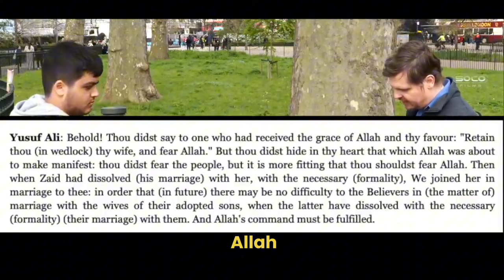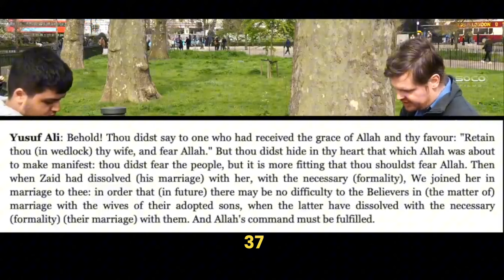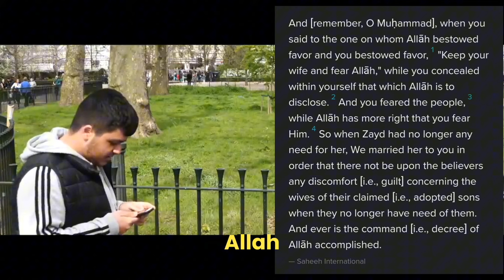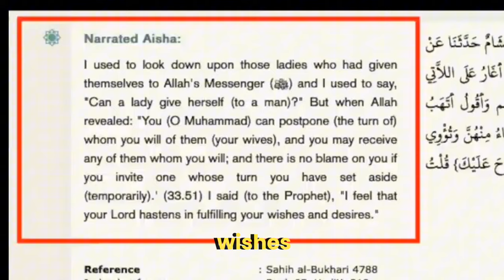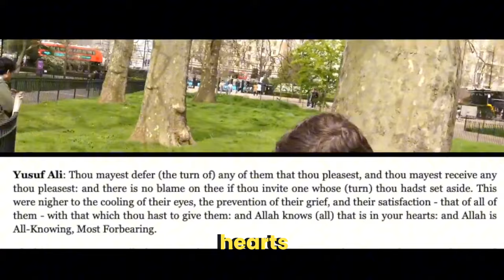Dawah Team DESTROYED A Peaceful Discussion | Bob Of Speaker's Corner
A honest Muslim come to Bob for a chat and discussion on Quran and Islam but gets Interrupted by Dawah team.

Philippians 2:5-7
5 In your relationships with one another, have the same mindset as Christ Jesus:
6 Who, being in very nature God, did not consider equality with God something to be used to his own advantage;
7 rather, he made himself nothing by taking the very nature of a servant, being made in human likeness.